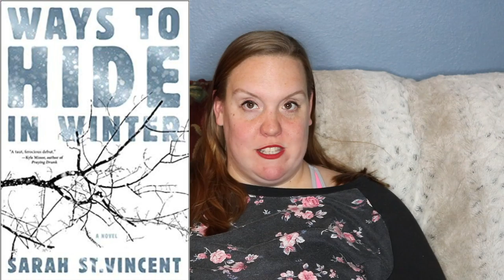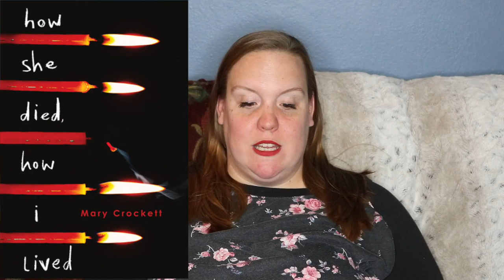November New Releases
Here are some of the books that I'm excited about coming out during the month of November, and a few that I think you will be excited about as well.

Books mentioned:

An Elderly Lady is Up to No Good by Helene Tursten
An Unexplained Death by Mikita Brottman
Beyonce in Formation by Umise'eke Tinsley
City of Ash and Red by Hye-Young Pyun
Nine Perfect Strangers by Liane Moriarty
The Best Bad Things by Katrina Carrasco
Ways to Hide in Winter by Sarah St. Vincent
Bedfellow by Jeremy C. Shipp
Bingo Love by Tee Franklin, Jenny St-Onge, and Joy San
How She Died, How I Lived by Mary Crockett
None of this is Normal by Benjamin J. Robertson
Cathedral of Myth and Bone by Kat Howard
My Sister the Serial Killer by Okinyan Braithwaite
How Long til Black Future Month by N.K. Jemisin
Kingdom of the Blind by Louise Penny
What We Talk About When We Talk About Rape by Sohaila Abdulali